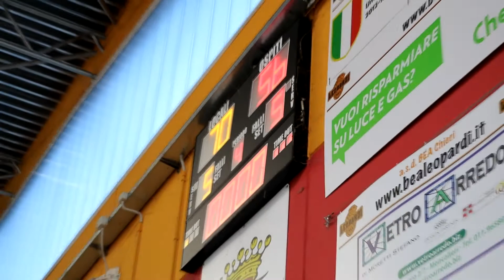LeopardiChannel | Planet Smart City BEA - Vercelli Rices: IL FILM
Sapevamo non sarebbe stata facile, e così è stato. Un botta e risposta in cui i Leopardi sono riusciti ad avere la meglio solo con un ultimo quarto davvero di livello.

Riviviamo le emozioni del succeso con i Vercelli Rices Basket Club con il Film della partita del nostro Leonardo Chiaberti!